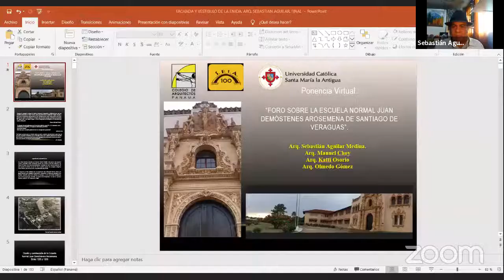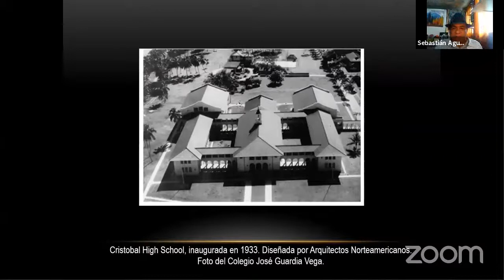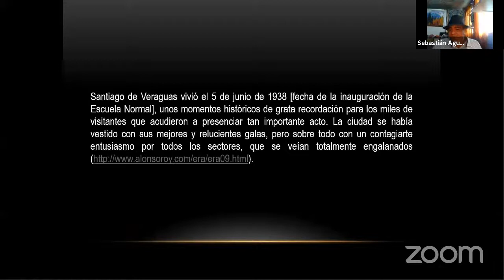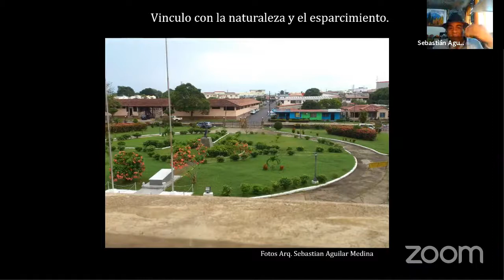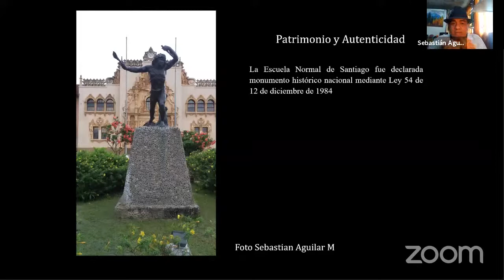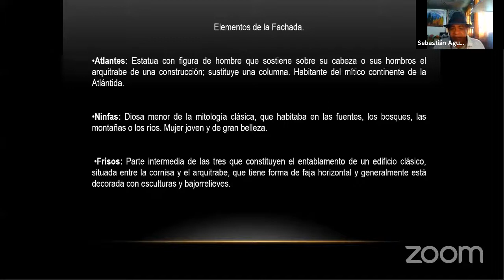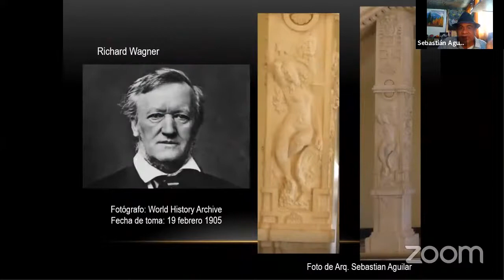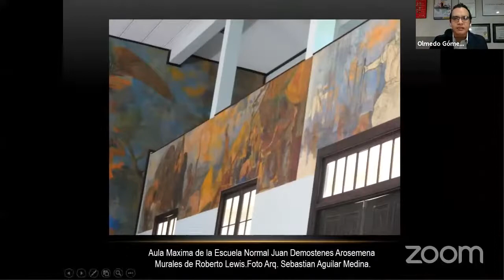La Ruta del Patrimonio Historia de la Escuela Normal Juan Demóstenes Arosemena 720p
Expositor Arq. Sebastián Aguilar M. COARQ-SPIA